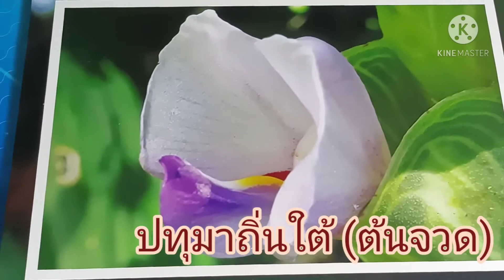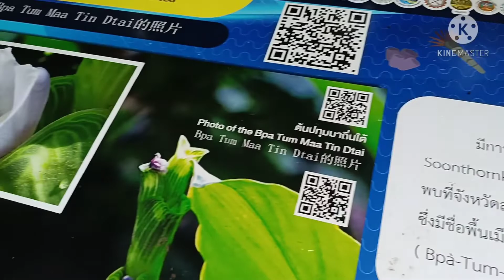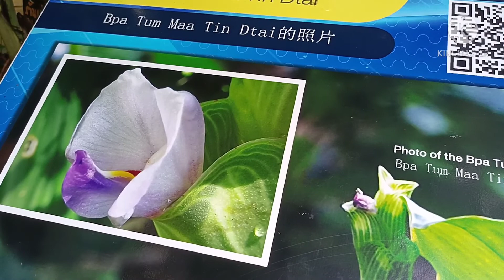พืชค้นพบใหม่ของภาคใต้ อ.ละงู จ.สตูล#ปทุมมาถิ่นใต้ต้นจวด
ปทุมมาถิ่นใต้พืชตระกูลขิงขิงข่าเพิ่งค้นพบเมื่อ2563
ขอบคุณทุกท่านที่เป็นกำลังใจให้กันจะไปเยี่ยมเยือนทุกท่านและเป็นกำลังใจให้กัน เรามาประสานใจจับมือกันให้มั่นพร้อมรับกฎใหม่ที่แรงขึ้นด้วยกันจ้า